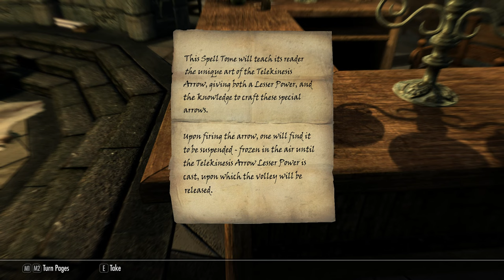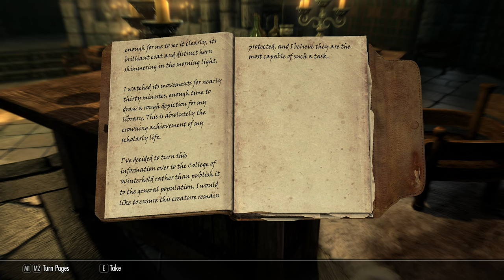Skyrim Anniversary Edition / Legendary Difficulty Survival Mode Part 19 - Updating The Old Spells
Welcome to a brand new series of a Legendary survival mode playthrough of The Elder Scrolls V: Skyrim Anniversary Edition. In this episode we go after the 2nd Aetherium shard, before relieving Sebastian Lort of the Axe used to cure his daughter. After this we have some downtime sorting inventory and furthering our progression in the quest for the Gray Cowl. Once we leave Solitude we treat ourselves to some new and improved spells. ___________________________________________________________________________

I'm a brand new channel and what I promise to bring you is consistent uploads and (Hopefully :)) entertaining content with every video I put out. With every video I make, the opportunity I have to entertain someone or let someone sit back and forget about the stresses of life is at the forefront of my mind... Hope you enjoy :').